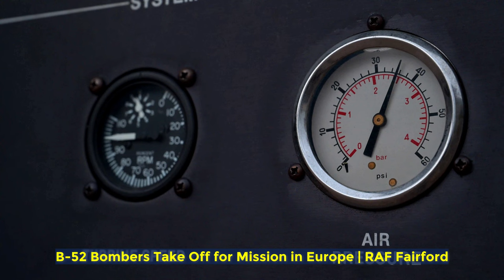B-52 Bombers Take Off for Mission in Europe | RAF Fairford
Watch as U.S. Air Force B-52H Stratofortresses from the 69th Expeditionary Bomb Squadron gear up for a mission in Europe as part of Bomber Task Force Europe 24-3. Experience the thrilling moment as these iconic bombers undergo pre-flight checks and take off from RAF Fairford, England, showcasing the power and precision of the United States Air Force.

Bomber Task Force Europe 24-3: B-52 pre-flight checks and take offs B-Roll
RAF FAIRFORD, ENGLAND, UNITED KINGDOM
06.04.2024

U.S. Air Force B-52H Stratofortresses assigned to the 69th Expeditionary Bomb Squadron undergo pre-flight checks and take off for a mission in support of Bomber Task Force Europe 24-3 at RAF Fairford, England, June 4, 2024. Bomber Task Force operations reflect the United States’ ongoing commitment to Alliance solidarity and regional security. (U.S. Air Force video by Senior Airman Kyle Wilson)

Film Credits: Video by Senior Airman Kyle Wilson
Minot Air Force Base